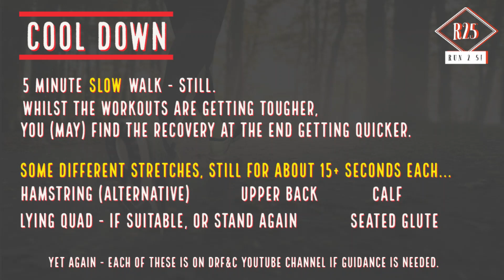R25 week 5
Weeks 1-9 are guidance - listen to your body and always seek medical help if needed. Each week comes with additional warm up dynamic movements which will help your running technique, an optional main content activity for variety, along with cool down stretches to help aid recovery and improve flexibility. All of these activities are on this DRF&C channel to help you further. Run well and remember that this is your goal, so celebrate your own achievements. You are running - you are a runner!